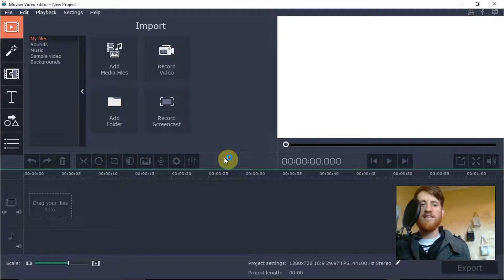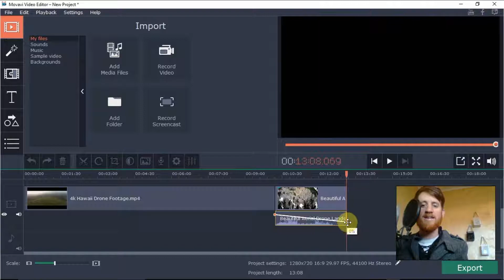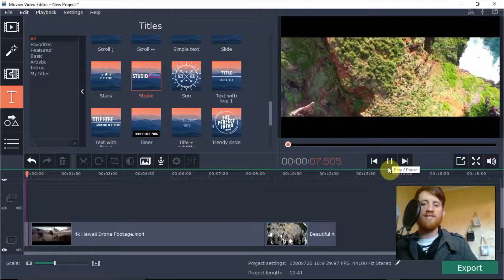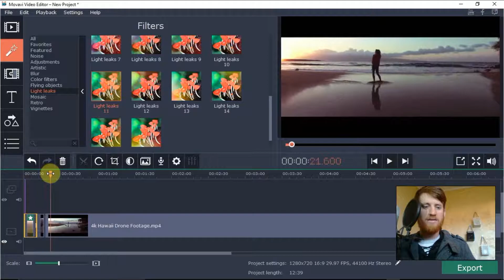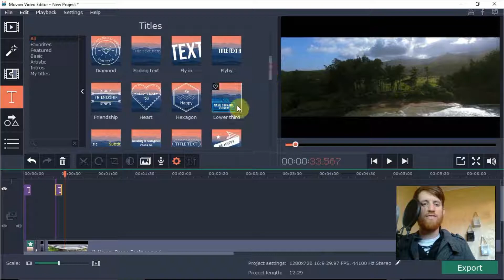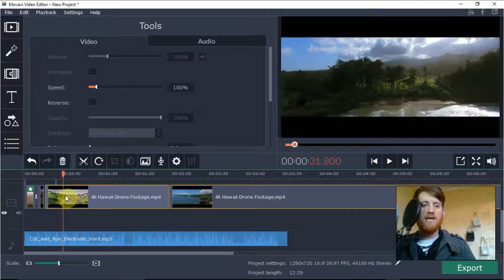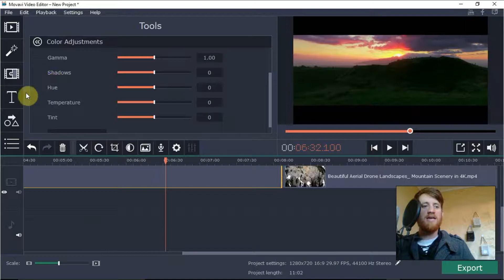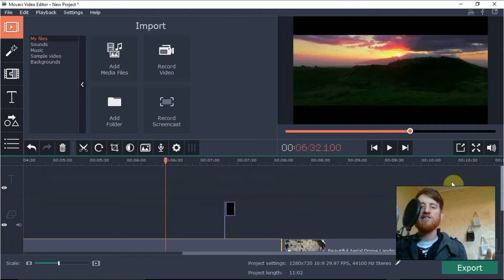Movavi video editor: a budget editor that's small on price but big on high fashion classy features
Movavi Video Editor is a supremely good editor that offers fast, easy features that apply to videos and content on your timeline efficiently, and that look professional. Colour grading, chroma key, green screen effects, hand made titles and even beat detection for music all feature in Movavi Video Editor. This editor takes the cake for functionality and as an alternative to those majorly expensive brands of editor that contain so many confusing feature and bewilder the average user. Movavi looks clean, has a great support team, and is most importantly fun to use. Export 1080p videos, slow down clips, open the music mixer/EQ and even narrate over your content. All with Movavi Video Editor 12. Below are some crazy good discounts for the editor, and the low price!

This video contains affiliate links, which if clicked and you purchase anything at all gives me a commission to help support my family, Beard Tech and the fun we have here. Happy shopping! Enjoy the editor

Have beard-tastic fun guys!